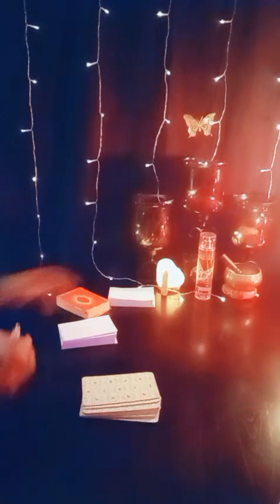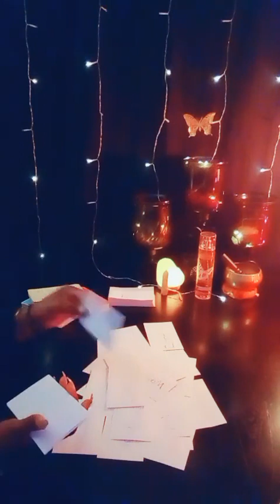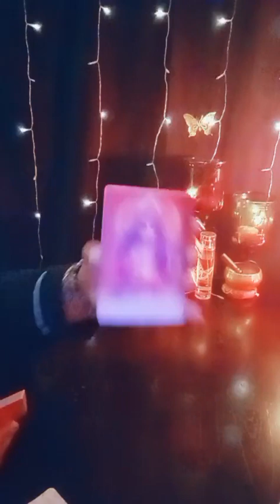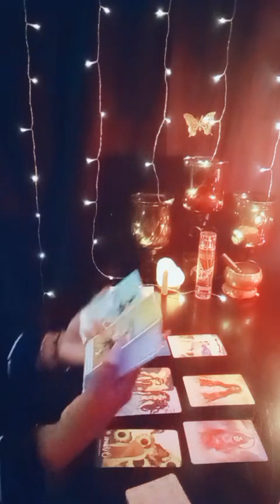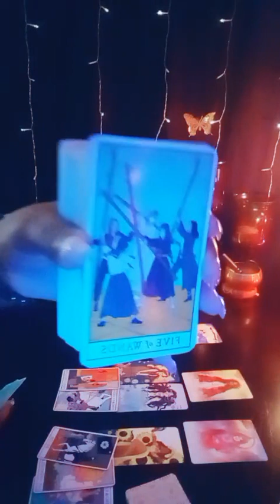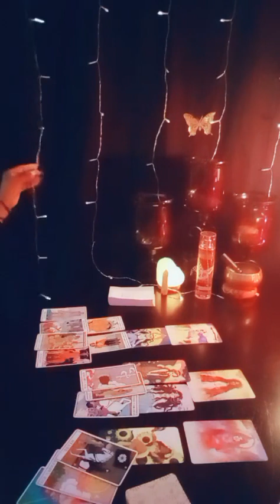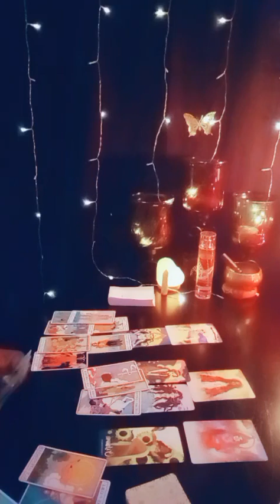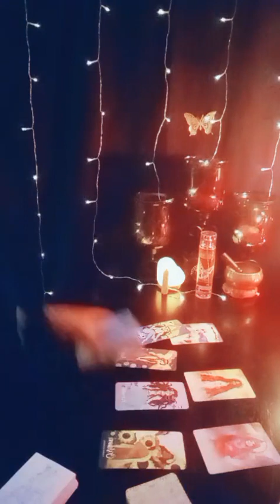BOUNTY HUNTER GOES TO JAIL PART 2 NAMES OF FOLKS INVOLVED, DM:DF FINAL GUIDANCE